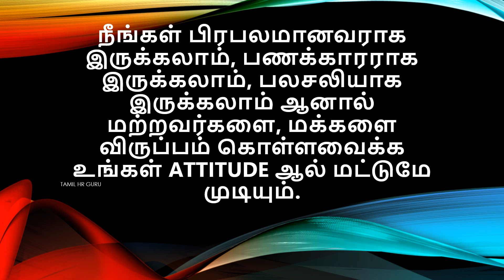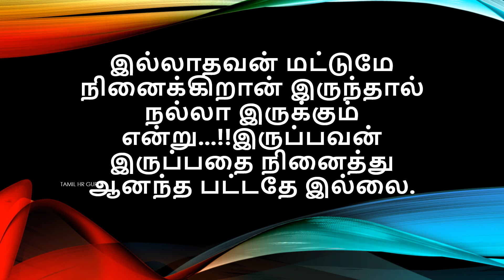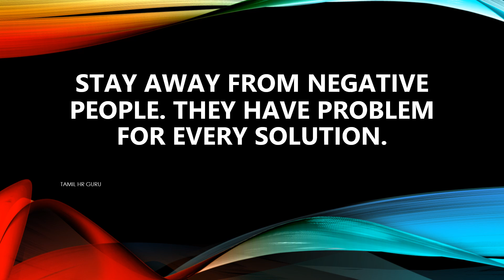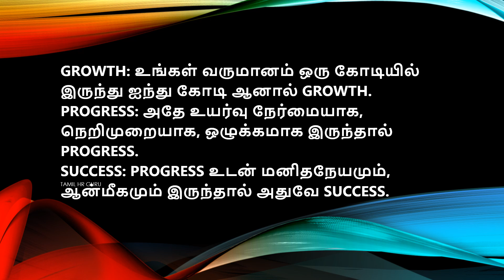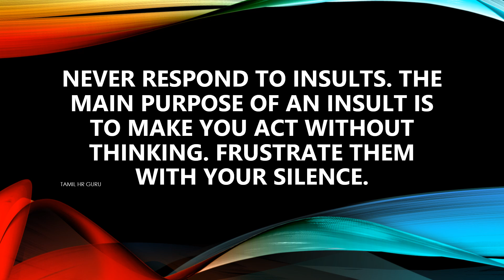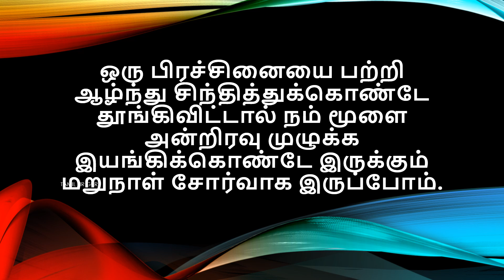108 motivation (Part-2)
108  motivation (Part-2)